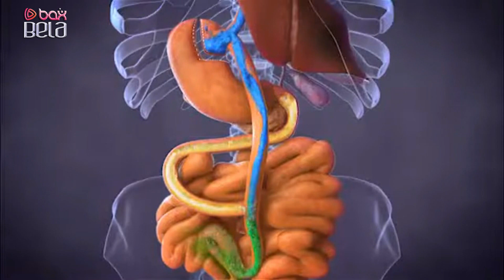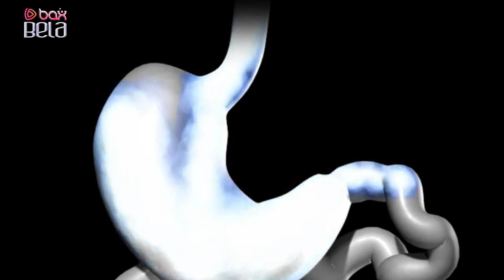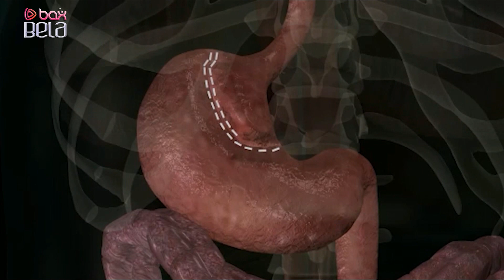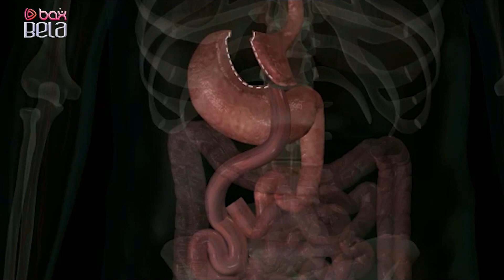Mədə kiçiltmə əməliyyatı zərərlidirmi?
Kanalımızda sizlərə faydalı olacaq reseptlər, tibbdə baş verən yeniliklər, bir çox xəstəliklərin yaranma səbəbi və onların müalicə üsulları ilə gündəlik olaraq  paylaşılan videolarda tanış ola bilərsiniz.

Diqqət! Bu məlumat sizə informasiya məqsədi ilə verilir! Videoda göstərilən texnikaları, ənənəvi müalicəçilərin təcrübəsi, həmçinin qidaların toplanması və s.  həkimlə məsləhətlətləşdikdən sonra tətbiq edin.
Bu videoda göstərilən bütün təcrübələr, məsləhətlər, reseptləri, özünüzün şəxsi iradəsi altında öz üzərinizdə tətbiq olunur və  məsuliyyəti tam sizə aiddir.

Təklif və iradınızı, eləcə də reklam yerləşdirmək üçün bizə yazın.
Mədə kiçiltmə (Sleeve Gastrectomy) ən geniş yayılmış bariatrik əməliyyatlardan biridir. Əməliyyatın üstünlüyü onun digər bariatrik əməliyyatlar arasında ən az riskli olması və həzm sisteminin fizioloji pozuntusuna səbəb olmamasıdır. Yəni bu əməliyyatdan sonra da qidanın mədəyə, mədədən nazik bağırsağa keçməsi prosesi saxlanılır. Digər bariatrik əməliyyatlarda isə yemək qida borusundan birbaşa nazik bağırsağa keçir. Belə insanlarda sonradan müəyyən problemlər əmələ gəlir və ömürlərinin axırına qədər dərman qəbul etmək məcburiyyətində qalırlar.

Sleeve gastrektomiyaya “uzununa gastrektomiya” və ya “tüp mədə” də deyilir. Əməliyyat zamanı mədənin böyük hissəsi kəsilib çıxarılaraq, həcmi 80-85% kiçildilmiş mədə formalaşdırılır. Bəs çəki itkisi nəyə əsasən baş verir? Ghrelin adlandırılan maddə istehsal edən mədə toxuması çıxarıldığına görə hormon dəyişikliyi baş verir. Ghrelin mədənin fundus deyilən üst hissəsindəki oksintik hüceyrələr tərəfindən ifraz olunan 28 amino-asid peptid zülaldır. Beyindəki hipotalamus, ya da pituiter bölgədəki reseptorların aktivləşməsi ilə keçirilən qüvvətli oreksigenik (iştah artırıcı) peptitdir. Mədə fundusunun hər bir qramında on iki barmaq bağırsağa nisbətən 10-20 qat daha çox ghrelin var. Əməliyyatda ghrelin ifraz olunan mədənin fundus hissəsi çıxarıldığına görə iştah azalmış olur və çəki itirilir.

Ancaq mədə kiçiltmə əməliyyatı arıqlamaq istəyən hər kəs üzərində aparıla bilməz. Bunun üçün müəyyən göstəriş lazımdır. Ən vacib göstəriş bədən indeksidir. Bədən indeksi normal insanlarda 18-25 faiz olur. Bu əməliyyatı etmək üçün isə pasiyentin bədən indeksi 35-40-dan yüksək olmalıdır. Məsələn, pasiyentin çəkisi 120 kq, boyu 1.50 sm-dirsə, çəki boyun kvadratına bölünərək indeks hesablanır. İndeks 35-i keçirsə, bu, əməliyyat üçün göstəriş ola bilər. Ancaq indeks 40-dan yüksəkdirsə, deməli, həmin şəxs obezite xəstəliyindən əziyyət çəkir, yəni həmin şəxsdə artıq çəki, piy həddindən artıqdır. Bu əməliyyatlara cərrah, kardioloq, qastroenteroloq, dietoloq birgə qərar verməlidir.

Əməliyyatın icazə verilmədiyi şəxslər də var. Birincisi, mədə problemi olan şəxslərə mədə kiçiltmə əməliyyatı etmək qadağandır. Əgər mədədə müxtəlif xəstəliklər varsa, ilk növbədə onlar müalicə olunmalıdır. Müalicədən sonra təkrar müayinə aparılır. O zaman icazə verilsə, əməliyyat qərarı verilir. Bəzi xəstələrdə isə bu əməliyyat əks reaksiya verə bilər. Hormonal problemlər, böyrəküstü vəz, hipofiz xəstəlikləri bu əməliyyatlar üçün əks göstəriş ola bilər. Ümumiyyətlə, əməliyyat üçün müraciət edən şəxslər bütün müayinələrdən (qan, hormonal, ürək, qan-damar, orqanların müayinəsi və s.) keçirilməlidir. Müayinələr zamanı heç bir problem aşkarlanmasa, əməliyyata icazə verilir.

Əməliyyat 50-55 dəqiqə çəkir. Qiymət isə 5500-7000 manat arasında dəyişir.

Əməliyyatdan sonrakı dövrdə xəstənin təqibi, nəzarəti və qidalanması çox önəmlidir. Birdən-birə 40-50 kq çəki itirən insanın sağlamlığında təbii ki, ciddi problemlər yarana bilər. Ona görə də əməliyyat olunan şəxslər 1-2 ay ərzində xüsusi hazırlanmış, Ümumdünya Cərrahlar Assosiasiyası tərəfindən tərtib edilən qida rasionuna uyğun qidalanmalıdır. Bundan başqa, xəstəyə idmanla məşğul olmaq və həyat tərzini dəyişərək, yeni bir həyata başlamaq da məsləhət görülür.

Bəs mədə kiçiltmə əməliyyatından sonra xərçəng xəstəliyinə tutulma ehtimalı nə qədərdir? Bariatrik cərrahlar bu ehtimalı inkar edir. Onların fikrincə, heç bir bariatrik əməliyyat onkoloji proses yaratmır. Bəzi araşdırmalara görə, bu əməliyyatdan sonra 30% çəki itirən insanlarda digərləri ilə müqayisədə arıqlama ilə əlaqədar xərçəng xəstəliyinə, demək olar, rast gəlinmir.

Hətta 2-ci tip şəkər xəstələrində dərman preparatları 13% effektli olursa, mədə kiçiltmə əməliyyatından sonra bu xəstələrdə effektin 75% olduğu sübuta yetirilib.

O ki qaldı mədə kiçiltmə əməliyyatı zamanı və ya sonra ölüm hallarına, ölüm riski bütün əməliyyatlarda var. Ona görə də həyati önəm daşımadığı halda məhz gözəllik, estetika xətrinə risk etməyə dəyməz. Çünki həyatınız və sağlamlığınız gözəlliyinizdən qat-qat önəmlidir.